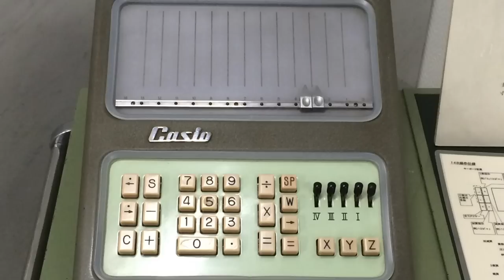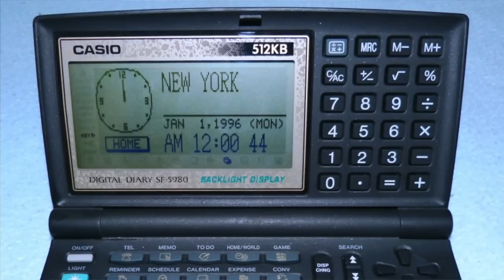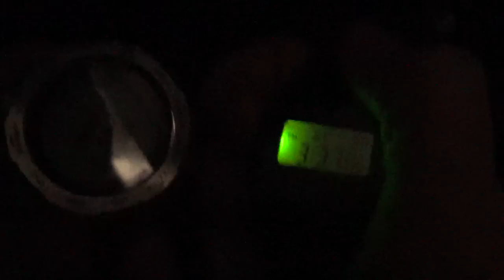Casio Evolution - The 90s Iconic F-91W Meets It's 2015 Descendent - Pro-trek ABC Watch PRW-3100T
After the last video looking at the ancient history of Horology and what led up to the watches we all know and love, in this video I bring it bang up to date. Today we look at Casio from Japan, we compare its 1991 classic I had as a child, the rather infamous FW-91W (AKA the Bin Laden Watch) and compare it to one of the most recent Pro-trek, one of the best ABC watches Casio made so far.